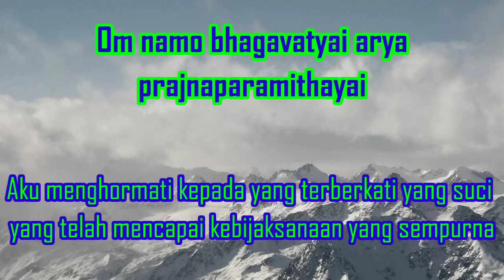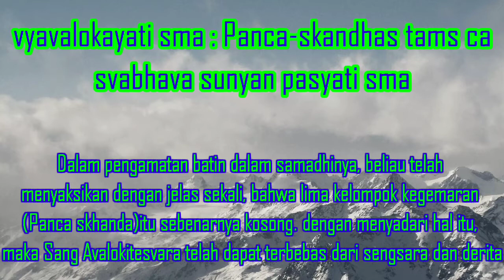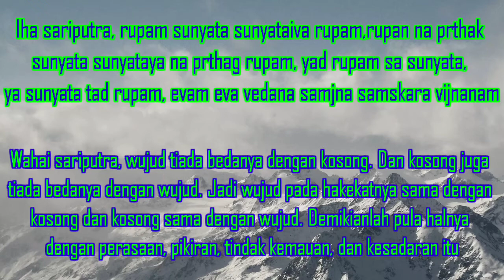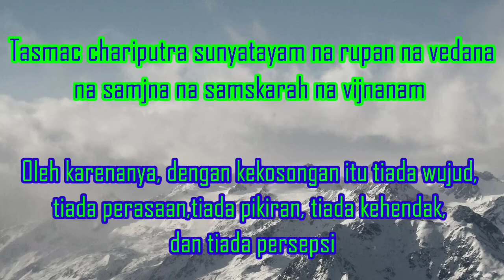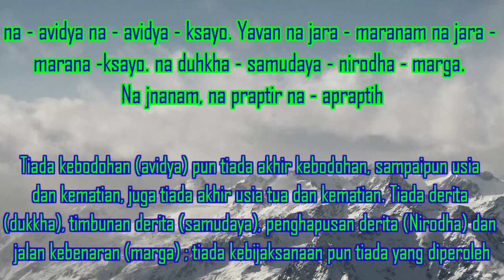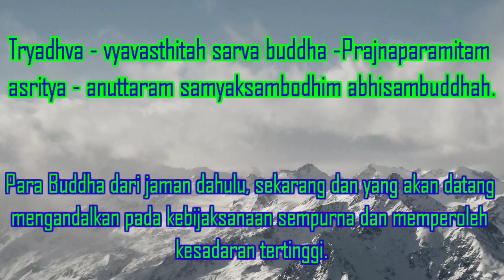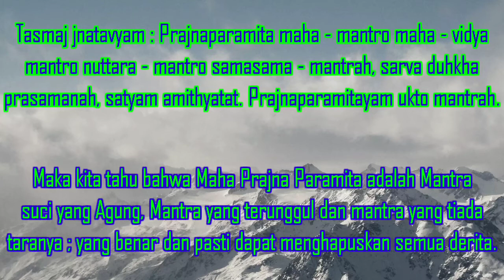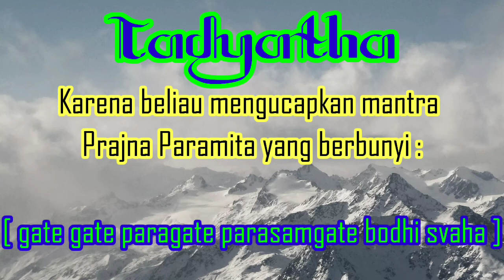Prajna Paramitha | Lirik dan Artinya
PRAJNA PARAMITA (KEBIJAKSANAAN BODHI)

Prajna Paramita merupakan perbuatan luhur mengenai kebijaksanaan, Prajna Paramita, yaitu: mendalami serta memahami secara jelas inti Dharma dari ajaran para Buddha. Kebijaksanaan dapat menaklukkan kebodohan batin, melenyapkan keterikatan terhadap nafsu-nafsu indriawi, semua kecenderungan terhadap kekuasaan dan keakuan, serta bebas dari belenggu penderitaan dan tercapainya Samma-Sambodhi (Penerangan Teragung). Praktek meditasi (Dhyana) mengarahkan pikiran bagi berkembangnya prajna. Dalam meditasi tersebut apabila sempurna akan tercapai penglihatan yang melihat secara langsung kebenaran dan berkembangnya kebijaksanaan atau kecerdasan spiritual. Obyek dari prajna meliputi Tathata, Dharmadhatu, Dan Bhutakoti. Kebijaksanaan merupakan pengetahuan yang tertinggi yang meliputi kebenaran yang sesungguhnya dan cinta kasih Universal.

Kebijaksanaan pandai membedakan yang baik dan buruk, pandai menilai segala sesuatu dengan tepat dan bijaksana. Jenis bentuk materi apapun apakah dari masa lalu, masa mendatang, atau masa kini, internal atau eksternal, kasar atau halus, rendah atau tinggi, jauh atau dekat, semua bentuk materi harus dilihat sebagaimana adanya dengan bijaksana, dengan hal ini kebijaksanaan dapat digambarkan sebagai berikut, ini bukan milikku, ini bukan aku, ini bukan diriku.

Dalam Vimokshamarga-Sutra menjelaskan bahwa Sila, Samadhi dan Kebijaksanaan adalah jalan menuju kebebasan. Sila untuk melenyapkan debu perbuatan-perbuatan jahat. Samadhi untuk melenyapkan debu keterikatan, dan tahap ketiga dari praktik adalah latihan dalam kebijaksanaan yang lebih tinggi (Adhipannasikkha) yang dirancang untuk membangkitkan pandangan cerah terhadap sifat sejati dari segala hal serta untuk melenyapkan debu pandangan salah. Praktik jalan tersebut sebagai latihan bertahap (Anupubbasikkha) yang membentang secara bertahap dari langkah pertama hingga tujuan akhir.

Kaum Mahayana menegaskan bahwa kekosongan bukanlah objek intelektual tetapi Prajna. Prajna Paramita menyimpulkan bahwa Prajna adalah ibu dari semua Buddha dan bahwa Prajna adalah sumber dari ‘Semua Pengetahuan tentang segalanya’. Pernyataan yang terakhir mengartikan bahwa Prajna adalah sumber dari Semua pengetahuan, bahwa apa yang secara umum disebut pengetahuan lahir dari Prajna itu sendiri bukan objek pengetahuan.

Di sini dicatat dua aspek Prajna: Prajna dalam diri sendiri dan Prajna dalam hubungan dengan pengetahuan. Dengan cara yang sama, Mahayana berbicara tentang kedemikianan yang juga dimiliki dua aspek yang pertama adalah kedemikianan yang tidak berubah atau kekosongan di dalam diri sendiri, dan yang kedua adalah kedemikianan yang berkondisi atau bukan kekosongan. Prajna Paramita merupakan keutamaan yang tertinggi, meskipun untuk mencapainya.Semua Paramita yang lain harus dilaksanakan bersama-sama. Memiliki Prajna Paramita ini secara lengkap sama dengan mencapai Nirwana. Manusia biasa hanya dapat mencoba untuk mendapatkan secercah kemegahan Prajna yang penuh dipancarkan oleh Bodhisattva. Prajna merupakan penyebab yang efisien untuk mencapai pencerahan.

Moralitas (Vinaya) yang mengendalikan kehidupan anggota Sangha, dimaksudkan untuk melatih pikiran dan tubuh secara terkondisi siap bagi kesadaran Prajna pada akhirnya. Namun menurut Mahayana, moralitas saja tidaklah cukup. Batin harus dilatih dan didewasakan untuk memiliki Prajna melalui disiplin Dhyana (meditasi), karena Prajna terpendam sangat dalam.

Beberapa Sutra Mahayana tentang Prajna yang dijelaskan secara singkat yaitu Prajna Paramita (Hannya). Sutra ini merupakan sutra yang paling tua dan paling fundamental dari semua sutra yang berkenaan dengan ide kekosongan yang dikembangkan dari teori sebab-akibat yang ada dalam Agama Buddha awal. Ada banyak versi Prajana Paramita, seperti Maha Prajna Paramita, Ashtasahasrika-Prajna-Paramuta dan ada pula Prajna-Paramita–hrdaya yang lebih tebal dan yang lebih tipis. Bagian-bagian dari Prajna Paramita dianggap tergolong karya-karya Mahayanayang paling awal.